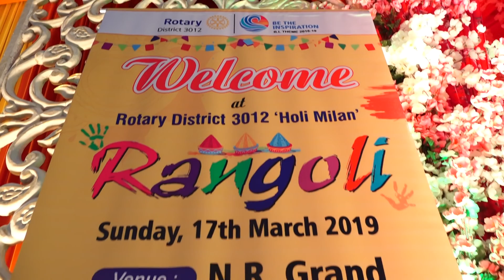Rotary District 3012 Holi Milan